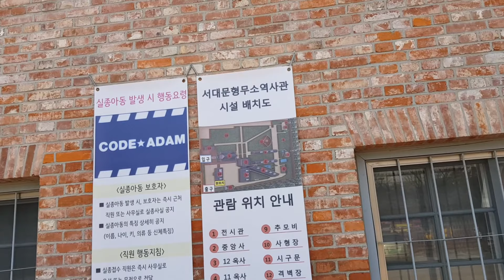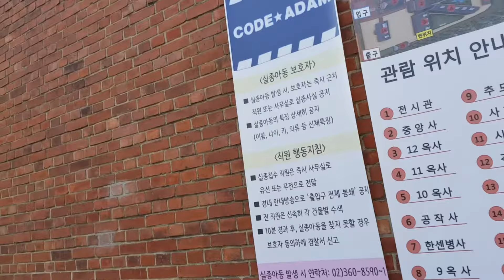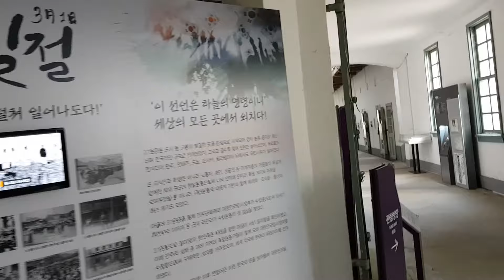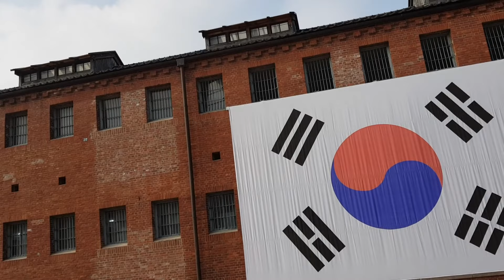서대문 형무소 감옥 체험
서대문 형무소(西大門刑務所), 서대문 감옥(西大門監獄)은 1907년(융희 원년) 대한제국을 점령한 한국통감부가 서울에 세운 형무소이다. 1908년 의병탄압을 위해 만들어졌다. 일본 제국주의에 의해 세워졌던 경성감옥을 시초로 하고 있으며, 1923년 서대문 형무소로 개칭되었다. 이후 해방 뒤에도 교도소, 구치소로 활용되다가 1987년 교도소 시설은 경기도 의왕시로 옮기고, 박물관, 문화재 형식으로 운영하고 있으며, 현재 그 건물에 독립 공원의 서대문형무소 역사관이 설치되어 있다. 대한제국 말기에 지어져 일제강점기 때의 독립운동뿐만 아니라 광복 이후 정치적 격변과 민주화운동에 이르기까지 근․현대사의 고난과 아픔을 간직한 역사의 현장이다. 다른 이름은 서대문 구치소였다. 경성감옥으로 불리기도 한다.